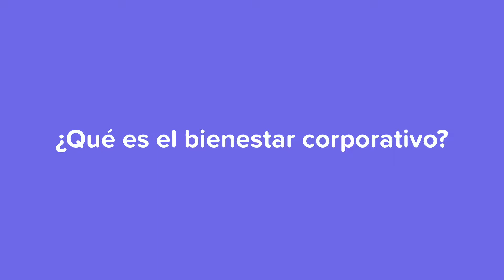Natalia Amaya de Instafit: ¿Cómo crear experiencias de Bienestar Laboral? | Runahr.com